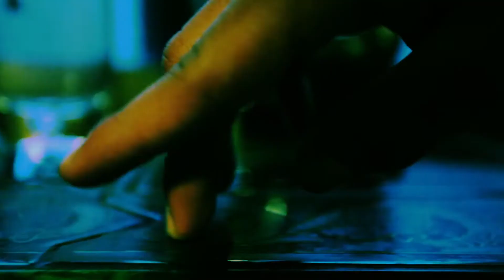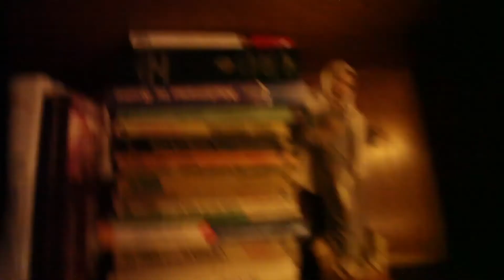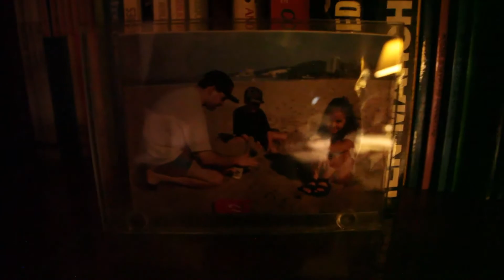Video Arte De Mente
Video Arte realizado por el alumno Joel Alba para la materia de Tele II de 8 Semestre. En la Universidad del centro de México (UCEM), en San Luis Potosí S.L.P. México en Mayo del 2016.